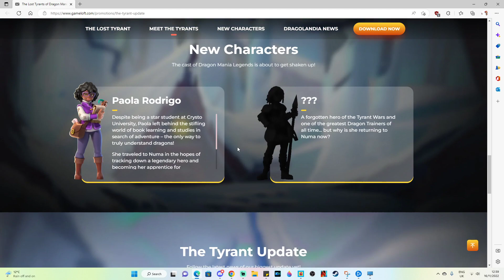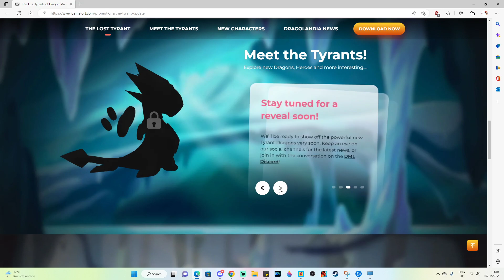Hatching NIHL! Ancient, Divine, Void Nihl Battles, DD & Treasure Hunt Events! - DML #1772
HEY THERE! So today in DML I'll be hatching our new ancient divine void dragon, NIHL! Nihl was the major reward dragon from the most recent Origin of Void ancient event and we managed to get him without spending a penny!

We'll also be taking a look at the current treasure hunt and dragon's delight events as they're currently on, along with mentioning all of the latest news regarding the new tyrant element and the new "The Lost Tyrants" news!